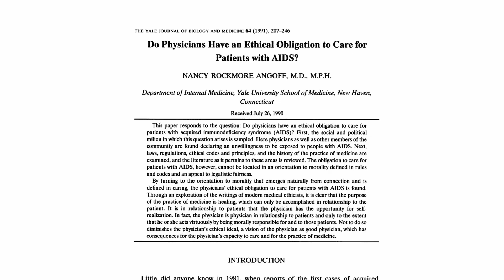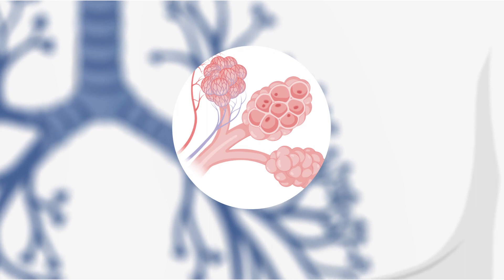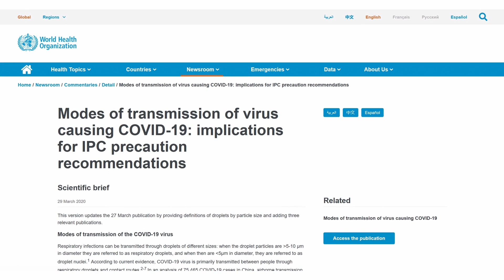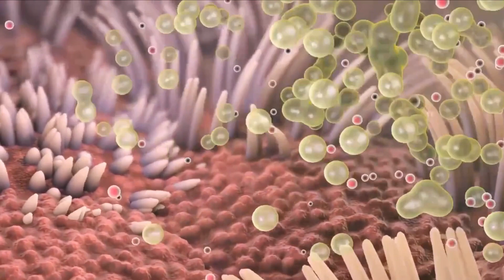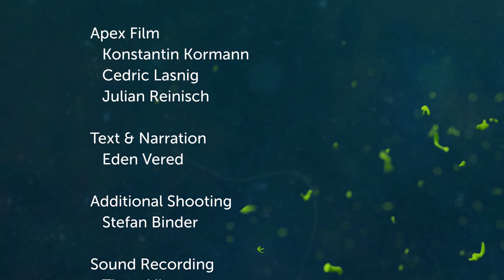Care for Health Professionals - Episode 5: Covid19 Cardiopulmonary Resuscitation & Airway Management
COVID-19 puts health care workers who perform  Cardiopulmonary Resuscitation (CPR) and Airway Management in COVID-19  at increased risk. In this video anesthesiologists from the Medical University of Vienna / Austria  demonstrate - step by step - how resuscitation and airway management should be performed in COVID-19 positive patients.

Specific Topics
- Why health care professionals are at risk during CPR and airway management
- Difference between airborne and droplet infection
- Advantages and disadvantages of non-invasive ventilation
- Which equipment do you need vor CPR?
- How to perform CPR and airway management in COVID-19 patients